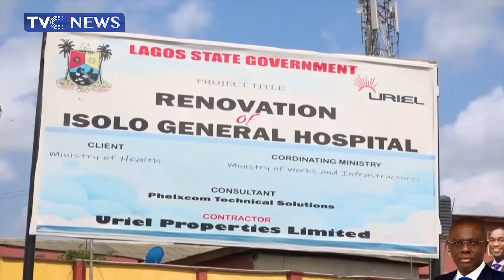Gbenga Omotoso Analyses Infrastructure Development in Lagos